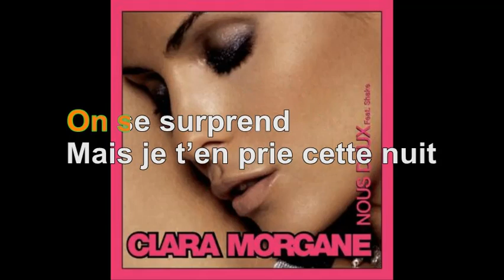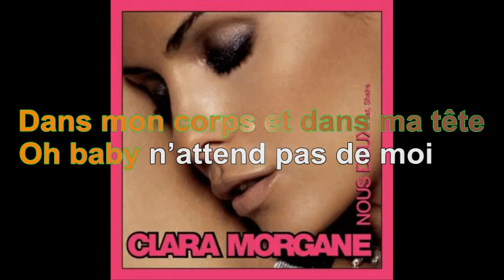Clara Morgane & Shake - Nous Deux [Paroles Audio HQ]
100 pour cent France participe au Programme Partenaires d’Amazon EU, un programme d’affiliation publicitaire conçu pour permettre à des sites de percevoir une rémunération grâce à la création de liens vers Amazon.fr

Paroles
C’est comme un jeu
Rien que nous 2
Nos vies nos envies se lient
On se suffit,
On se défient
On se comprend
On se surprend
Mais je t’en prie cette nuit

Viens baby je veux que tu sois
Dans mon corps et dans ma tête
Oh baby n’attend pas de moi
Ce que je ne peux promettre
Viens baby je veux me donner
Corps et âme sans hésiter
Oh baby je dois t’avouer ma peur d’être prise en tort
et

Prenons le temps
Nuit et amant
Je te veux proche intime
Et puisque tout passe et s’abîme
Fais moi perdre la tête
Viens je suis prête
Attirée de tout mes sens
En toute indécence

Corps et ame sans hésiter
et

La vie est ainsi tout est fragile
Et notre destin versatile
L’amour s’en va
Et les os se brisent
Mais la vie est pleine de surprise
Libre de mes pas
Je ne suis pas s’qu’on veut de moi
Qui sait tu pourrais m’apprivoiser
Ou me laisser m’envoler

et

Je veux que tu sois dans mon coeur et dans ma tête
N’attend pas de moi